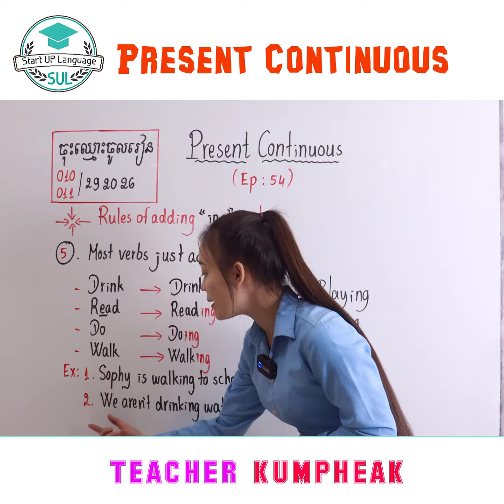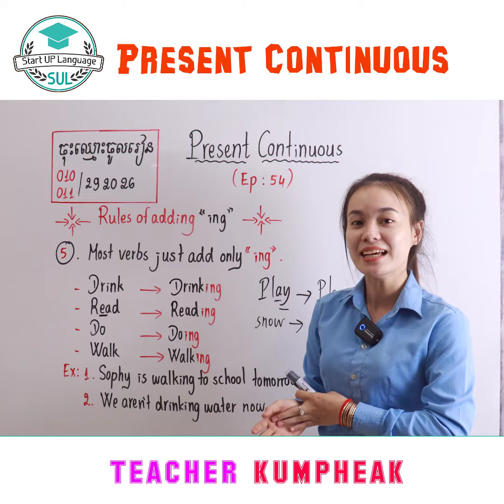Present Continuous បន្ត 😍😍